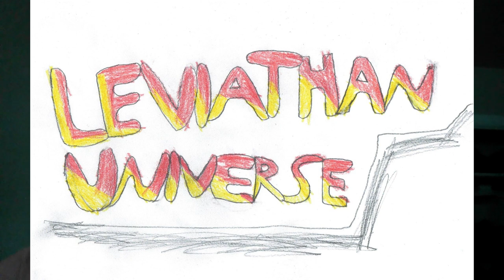Ways of the Leviathan Episode 101: Sanity, Tall Tiffany, and Ultra-Morph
Dr. Lester Edwards is the Untrusted Dimension version of Mayniak, alongside being the lover of the native Klown.

Tall Tiffany is the one-woman security team for Murray Tower, destined to keep the building from going to waste.

Morphie is an overweight, magic using kaiju foxgirl created by the Master and now serves as a member of the Masters of Magic.